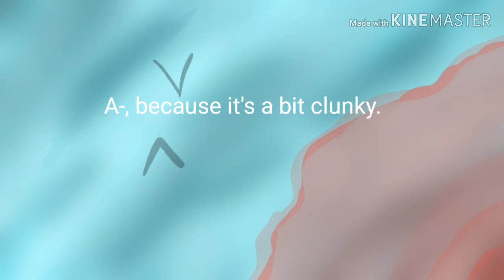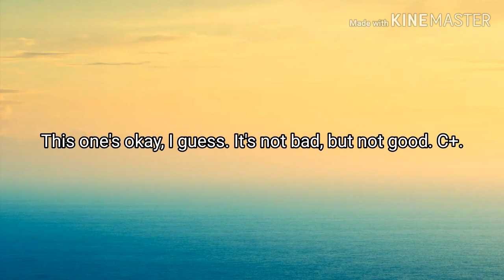Ranking My Art #1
I got bored and decided this would be a fun thing to do!
I do have to admit I was a little harsh on myself. It's okay tho, because I'll do another later.

why do jesse look like he bouta ask shrek to do the roar